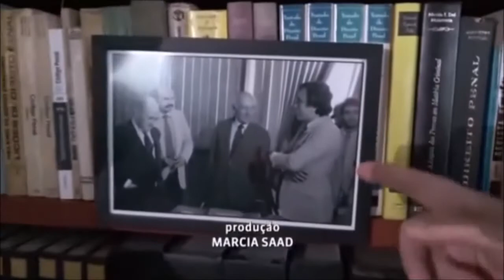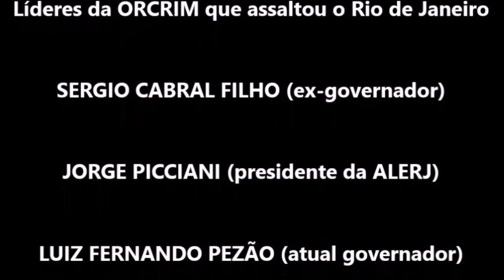CABRAL se torna réu pela 14ª vez na Lava-jato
O ex-governador do Rio, Sérgio Cabral, se tornou réu novamente e, desta vez, por duas vezes, no mesmo dia. O juiz Marcelo Bretas aceitou duas denúncias que foram oferecidas hoje (08/08/2017) pelo Ministério Público Federal contra ele e outras 23 pessoas.

Para melhor compreensão do colapso financeiro e moral do Estado do Rio de Janeiro, ALONSO fortemente recomenda que você assista estes 5 curtos vídeos:

VEJA como foi a trajetória de GAROTINHO e SÉRGIO CABRAL  na política bandida do Rio de Janeiro

A dupla CABRAL & GAROTINHO e seus esquemas de corrupção são responsáveis por milhares de mortes no Estado do Rio de Janeiro.